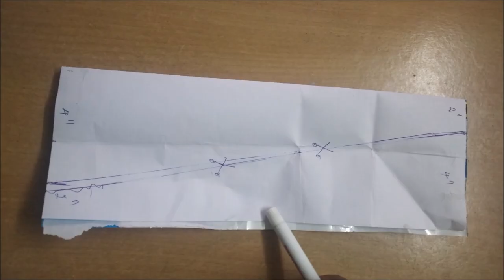Anarkali Top & Bottom Skirt